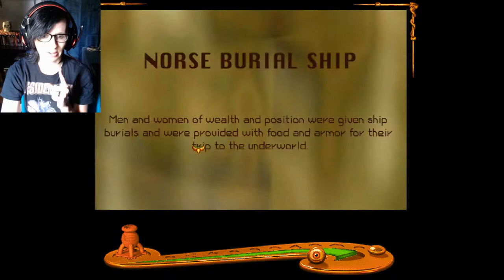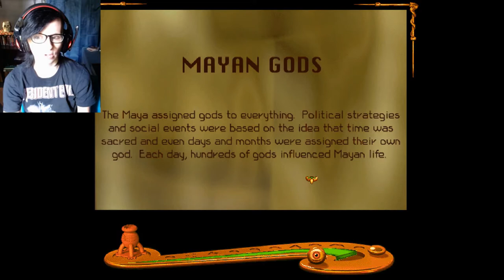Merrick, What Happened to You?! | Let's Play Shivers the Game | Part 5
We finally found Beth's ghost and figured out what happened to Merrick's body.. but that leaves us wondering.. Where is Beth's?

Shivers is a single-player horror-themed PC adventure game, released on CD-ROM by Sierra On-Line on September 30, 1995. It was developed with Sierra's Creative Interpreter. (Wiki)